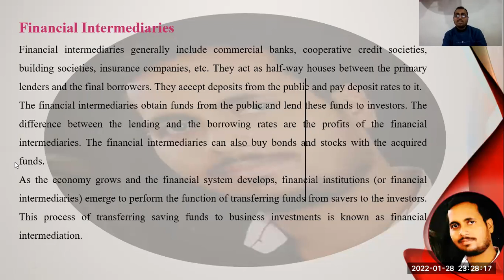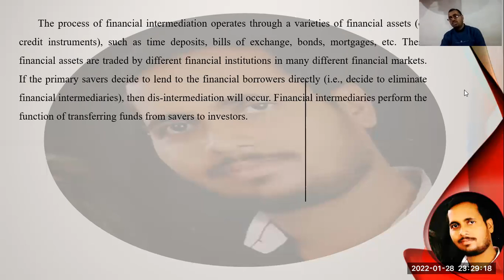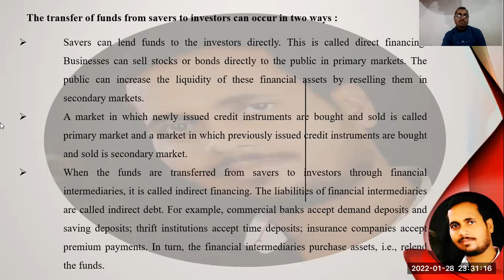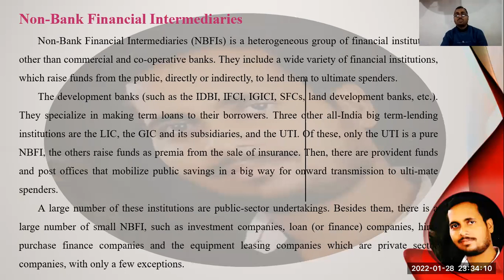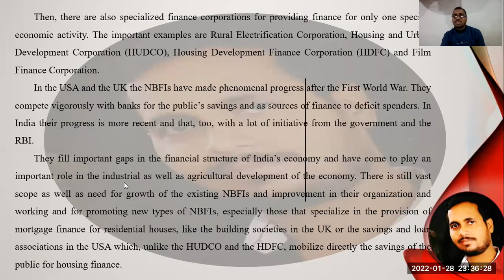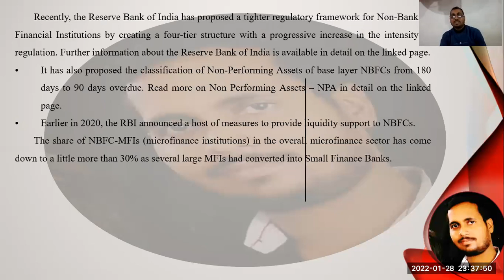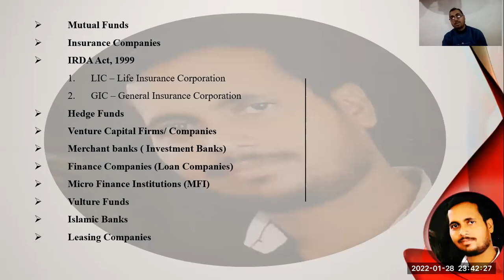Financial Intermediaries and None Banking Financial Intermediaries : Dr Awadhesh Kumar Dubey